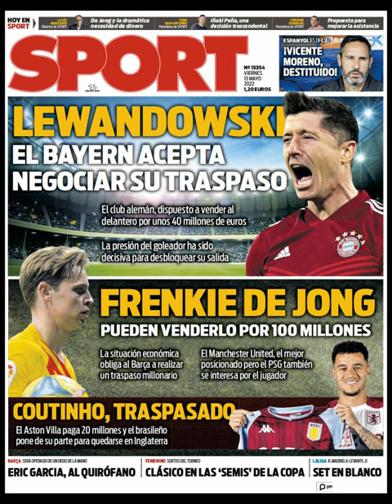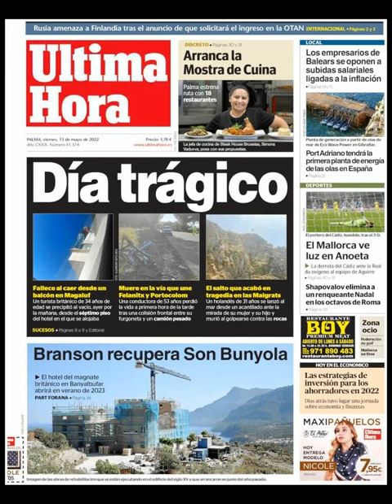Noticias Viernes 13 Mayo 2022 Principales Titulares Portadas Diarios Periódicos España Spain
Principales Titulares de Noticias en Portadas Diarios Periódicos Españoles del Viernes 13 de Mayo de 2022 ¿Que le Parecio este día?